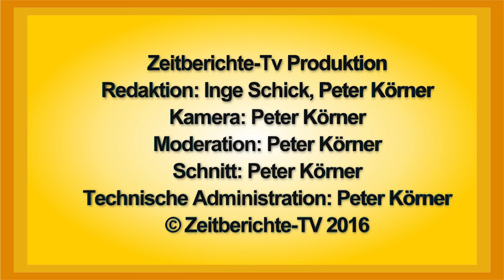Landesnarrenhauptstadt NÖ Pressbaum 2017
Zeitberichte-TV war für Sie, bei der Ernennung von Pressbaum zur Landesnarrenhauptstadt von Niederösterreich und der Vorstellung des Landeswaldfürstenpaar 2017 Ihre Emanzipiertheit Waldfürstin Cornelia I sowie seine Untertänigkeit Waldfürst Clemens I mit dabei.